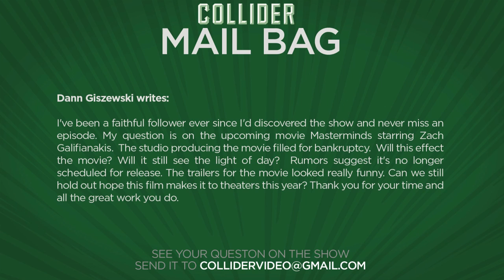Collider Movie Talk - Wonder Woman Lands Acclaimed Cinematographer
On this episode of Collider Movie Talk, John Campea, Jon Schnepp, Dennis Tzeng, and Amirose Eisenbach discuss the following:

Wonder Woman finds cinematographer

Star Wars episode VIII actresses

Macbeth trailer

Josh Gad cast as Roger Ebert

Bourne 5 villain

Disney’s Artemis Foul

When will we see Masterminds?